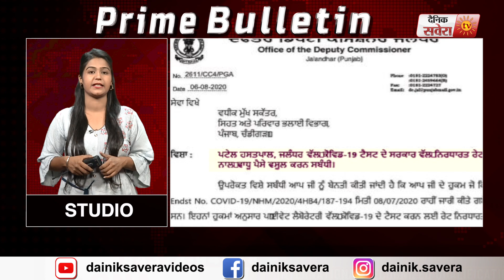Amritsar Improvement Trust ਦੇ ਚੇਅਰਮੈਨ Corona Positive | Prime Bulletin | 8 August 2020